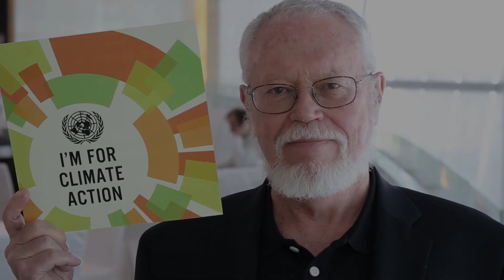Durwood Zaelke: Why I Care About Climate Change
United Nations - Durwood Zaelke, president and founder of the Institute of Governance & Sustainable Development, explains why he cares about climate change.

"If we don't find an efficient and fast way to start solving it, we will pay a price that we simply cannot afford."

The UN Climate Summit will take place on 23 September 2014 in New York.